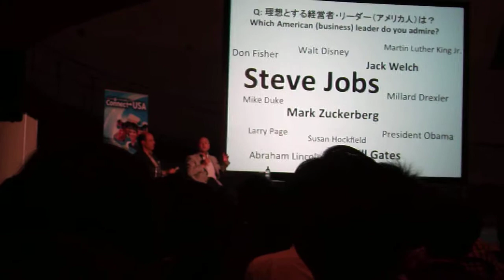DSCF6082孫正義トークイベント20111015.AVI